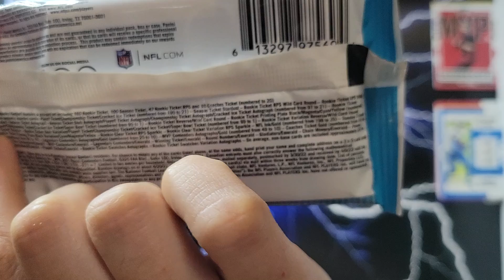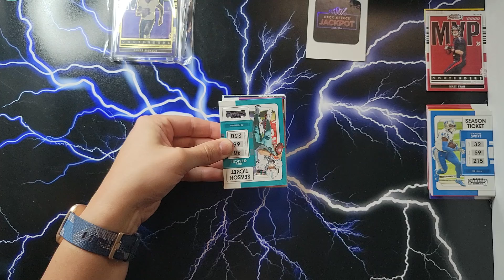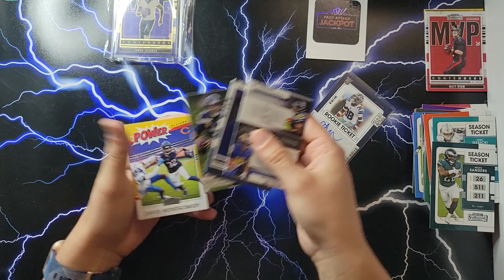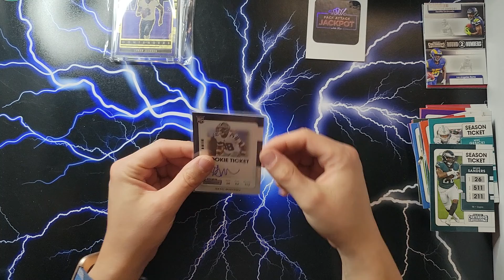Pack a day #19 another auto!!!Finally...